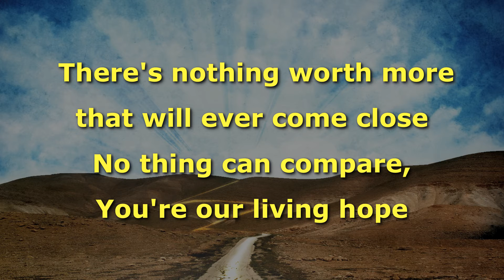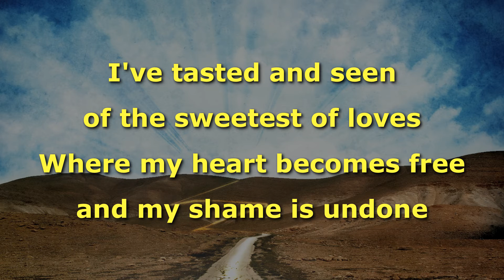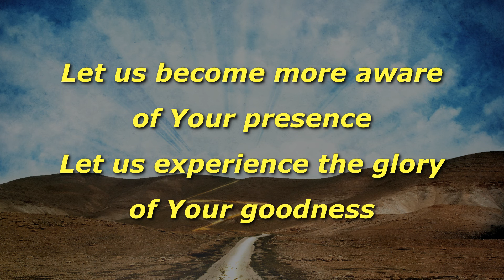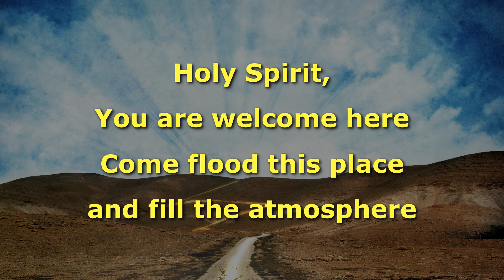Holy Spirit, Instrumental